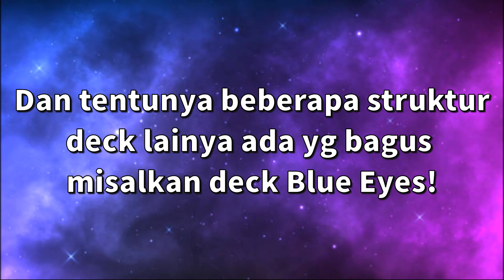[ BARU ] Hal Yang Harus Kalian Ketahui Sebelum Main Yu-Gi-Oh! Duel Links - Panduan Pemula 2022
Hai semuanya ! di video ini gw tampilkan hal apa saja yg harus kalian ketahui sebagai pemula alias yg baru main game yugioh duel links,yaa dengan kata lain gimana cara main yugioh duel links yang benar buat pemula.
Semoga video ini dapat membantu kalian terutama yang baru main atau yang akan main game yugioh duel links ini.